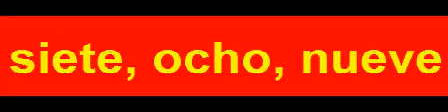S 01142 سبعة، ثمانية، تسعة